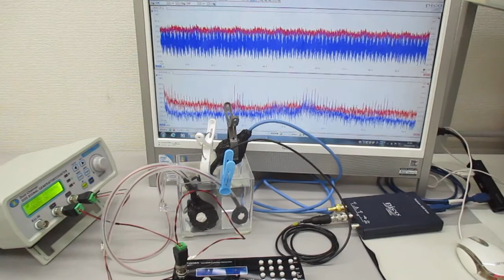オリジナル超音波実験（超音波システム研究所） Ultrasonic-labo